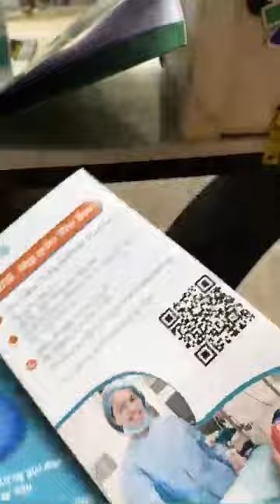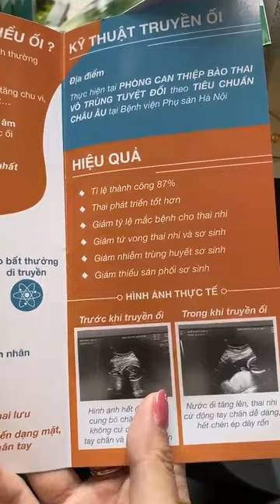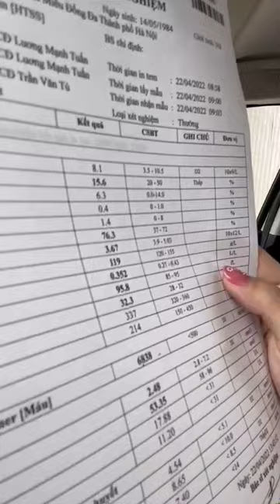HTVC | Tập 2: Tiểu đường thai kỳ và Hậu Covid-19